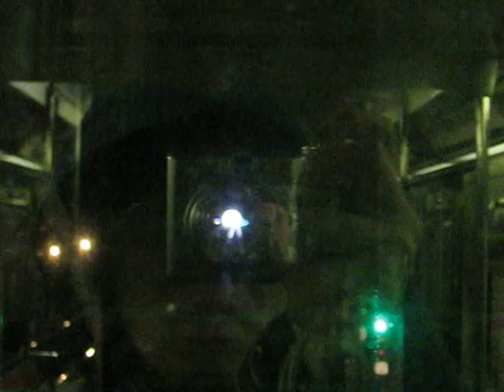Entering Dyckman Street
Looking out the front window of the 1 train as it leaves the Washington Heights Mine Tunnel and goes above ground from 191st to Dyckman Street